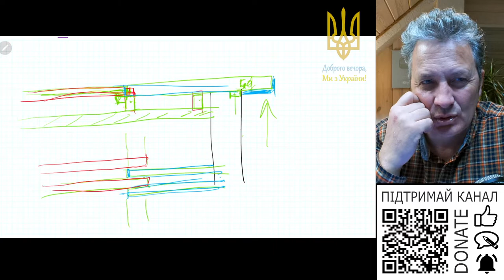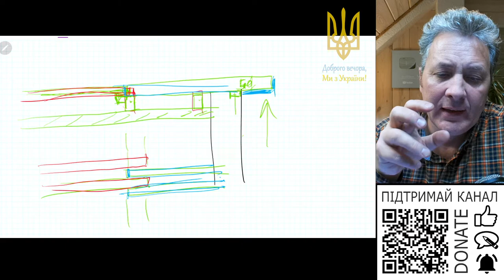Які переваги при використанні двох фракцій щебня при приготуванні бетону?